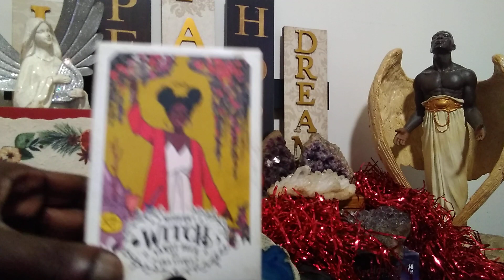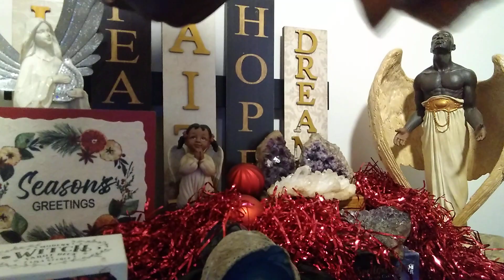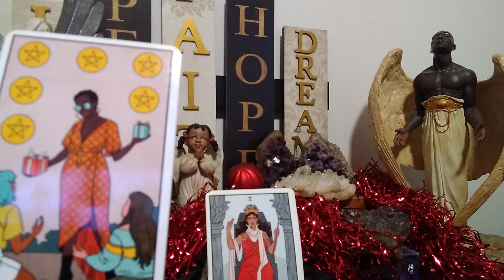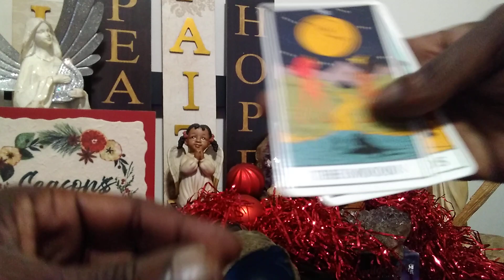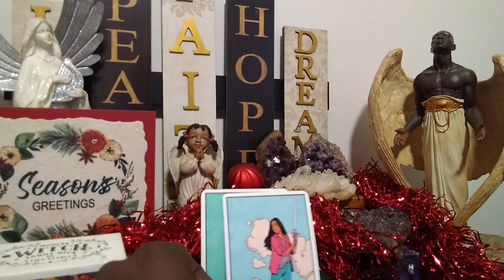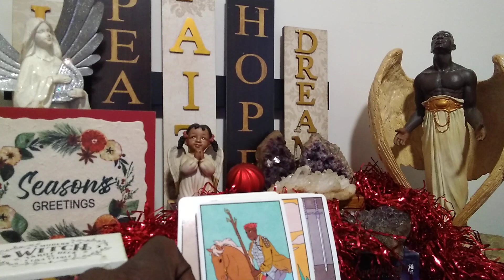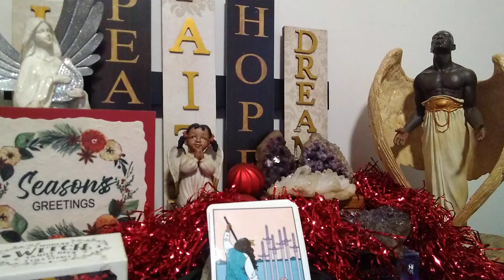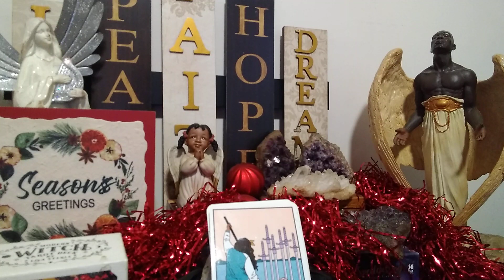The Eagles Vs Giants: Which Team Is Destined To Win!🤔😳🙄😲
***SPECIAL TOPICS, ***

"In the game of life, nothing is less important than the score at half time." ~Anon

Although the Eagles has become the first team to gain eleven wins,11-1, the million dollar question becomes: Will they outwit Giant's tough defense & gain twelve wins? This reading, then, will answer this question and more. So, sit back, and enjoy!🙏🤸💯